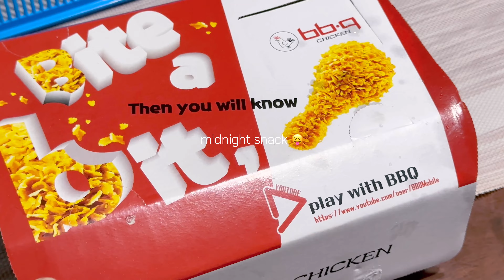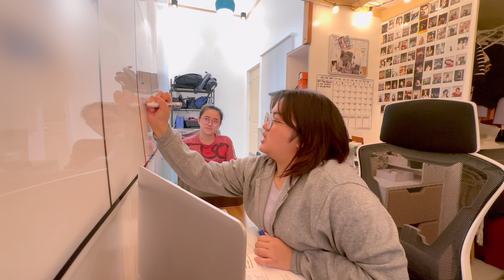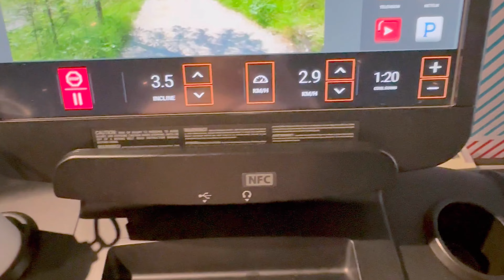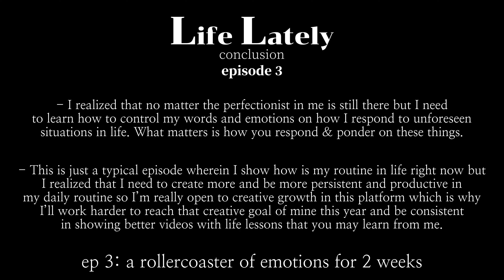Life Lately: New Office, Mom's Birthday, Work Week...Are Things Going as Planned??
Hey y'all, it's Essea Kiel :)

New series! Life Lately is a series of episodes where I vlog my daily life, whether it's a good or bad week. I know there's a story behind every vlog/video I publish, so I hope I discover the creativity I've been looking for through these films! I hope you appreciate some of the videos I took to reflect back on every month of the year. We'll see more in the coming days.

Welcome to this week's video about "life lately"! In this vlog, I'm blogging my mom's simple birthday celebration,  my new upcoming office. From getting settled into my office to enjoying the pretty skies, I'm sharing insight into how life has been lately and how it's been going overall. Join me as I talk about my experiences with work, family, and more, and find out how things have been lately for me. Watch now for a glimpse into my life and experiences!

I hope you have fun watching this video and let's grow to our best and fullest potential, more videos soon! Just for me to keep my memories :) as a memory hoarder.

Remember that you are fearfully & wonderfully made! You are beautiful no matter your skin type, texture, or color! I just wanted to remind you that. ~ Psalm 139:14

Greater things are yet to come!

Help my YouTube channel grow by sharing this video!

Instagram › @godsstrengthspeaks
Facebook › God's Strength Speaks